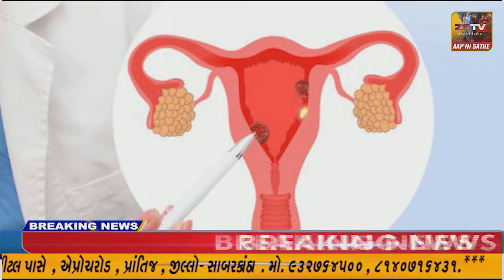પ્રાંતિજ ના સોનાસણ ખાતે પૌરાણિક મંદિર શ્રી ચામુડા માતાજી નો મૂર્તિ પ્રતિષ્ઠા મહોત્સવ કાર્યક્રમ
પ્રાંતિજ ના સોનાસણ ખાતે પૌરાણિક મંદિર શ્રી ચામુડા માતાજી નો મૂર્તિ પ્રતિષ્ઠા મહોત્સવ કાર્યક્રમ ની ધામધૂમથી ઉજવણી//ZSTVNEWS//